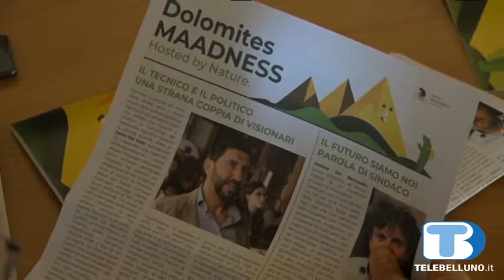Ricaricarsi in natura, tra le Dolomiti